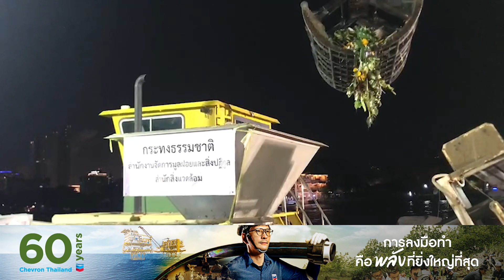รองปลัดกทม.เฝ้าสะพานพุทธ จัดจนท.เฉียด 200 ชีวิตพิชิตกระทง 15 กม. ยันตี 5 เก็บเรียบ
เมื่อวันที่ 8 พฤศจิกายน เวลา 21.00 น. ที่บริเวณบริเวณท่าเรือสะพานพุทธ เขตพระนคร กรุงเทพฯ นายชาตรี วัฒนเขจร รองปลัดกรุงเทพมหานครลงพื้นที่ตรวจเยี่ยมการปฏิบัติงานของเจ้าหน้าที่ กทม. ในการจัดเก็บกระทงในแม่น้ำเจ้าพระยา สำนักสิ่งแวดล้อมได้จัดเจ้าหน้าที่ประจำจุดคอยเก็บกระทงบนผิวน้ำในแม่น้ำเจ้าพระยาตั้งแต่สะพานพระราม 8 ถึงสะพานพระราม 9 ระยะทางประมาณ 15 กิโลเมตร ประกอบกับ กทม.ได้เปิดสวนสาธารณะให้ประชาชนลอยกระทงได้ 33 แห่ง จึงได้เตรียมเจ้าหน้าที่ วัสดุ อุปกรณ์ ยานพาหนะในการจัดเก็บกระทง ซึ่งทาง กทม. ได้มีการปฏิบัติหน้าที่ตั้งแต่เวลา 20.00 น. ของวันที่ 8 พ.ย. 65 จนถึงเวลา 05.00 น. ของวันที่ 9 พ.ย 65 จากนั้นจะลำเลียงกระทงที่จัดเก็บได้ ขึ้นรถ 2 จุด คือบริเวณปากคลองโอ่งอ่าง เขตพระนคร และท่าคลังสินค้า กระทรวงพาณิชย์ เขตราษฎร์บูรณะ ทั้งนี้ สำนักงานสวนสาธารณะ สำนักงานเขต และสำนักการระบายน้ำ จะรวบรวมผลการจัดเก็บกระทง ส่งให้สำนักสิ่งแวดล้อม ก่อนเวลา 05.00 น. พร้อมตรวจสอบข้อมูลก่อนรายงานผลการจัดเก็บกระทงให้เสร็จภายในเวลา 07.00 น. ของวันพุธที่ 9 พ.ย. 65 และจะรายงานผลผ่านเว็บไซต์ และสื่อออนไลน์ของกรุงเทพมหานครต่อไป.
BBLAM กองทุนบัวหลวง รายละเอียดเพิ่มเติม
กลาเซีย เซรามิค เย็นเร็ว เคลียร์ชัด
60 ปี เชฟรอนประเทศไทย เชฟรอน พัฒนาพลังงาน เชื่อมั่นพลังคน
นุ่มกว่าเดิม..เงียบกว่าเดิม เปลี่ยนเลยยางดันลอป SP SPORT LM705 ความสะดวกสบายที่คุณสัมผัสได้